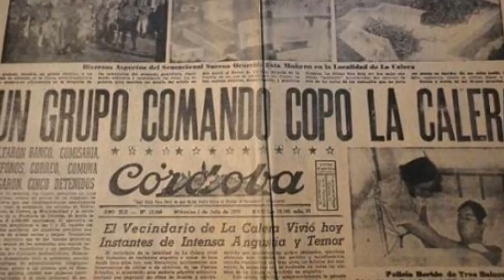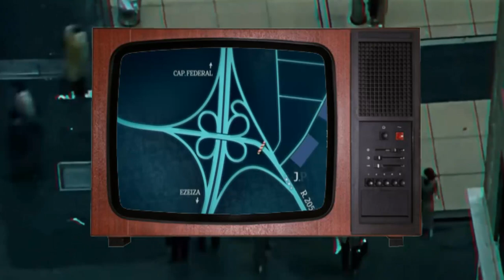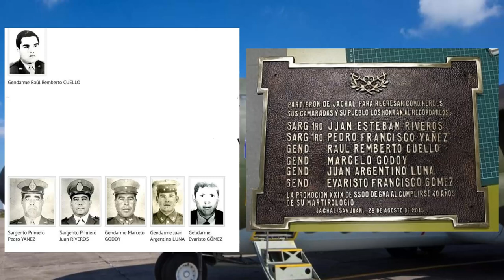💥TOP5💥 SUCESOS "DESAFORTUNADOS" EN ARGENTINA | El Yusty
╔ ¤◎REDES◎¤ ╗
┏ •❃°•🙏APOYA EL CONTENIDO🙏•°❃• ┓
🙏💳💰DONACIONES💰💳🙏
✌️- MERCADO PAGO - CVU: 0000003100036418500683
Alias: seca.agudo.beato.mp